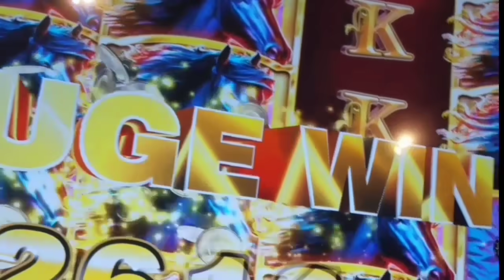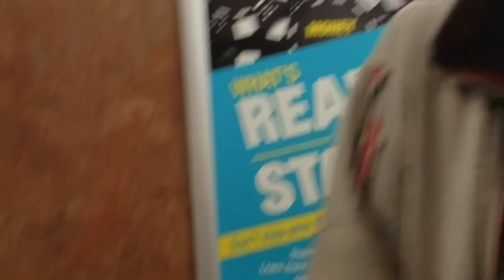Jay Brody - Hitting the Throttle